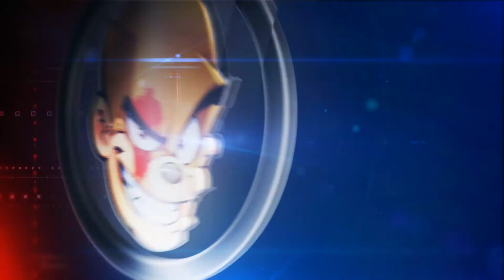Lets-Player.TV vom 22.04 - ungereyst | gamescom 2015 | YouTube Space Berlin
Lets-Player.TV ist unser neues Projekt und auch das erste News Format auf YouTube von uns. Mezel und Fiedel präsentieren jeden Mittwoch die neuesten News aus der Let's Play, Gaming und Webvideo Szene. Was ist passiert? Welche Meilensteine wurden erreicht? Und vieles mehr, also schau's dir an!

Dein Werbespot in einer kommenden Lets-Player.TV Folge? Ist nun möglich. Der Spot darf maximal 20 Sekunden lang sein. Diesen ladest du auf deinen YouTube Kanal als "Nicht gelistet" - so das wir ihn eben sehen können.

Wenn wir deinen Werbespot gut finden, kommt er in eine der kommenden Lets-Player.TV News Folge.

Lets-Player.TV kommt jeden Mittwoch zu dir auf YouTube und informiert dich über die letzten News, Änderungen und Informationen. Wenn dir das Format also gefällt und du willst mehr, dann knuddel den Mezel oder den Fiedel.

Wir freuen uns auch um Feedback, dass Format ist neu - also wie gefällt es dir?

Und wenn du auch mal in die Rolle des News Einsprechers schlüpfen willst, dann findest du alle Informationen dazu in unserem Forum